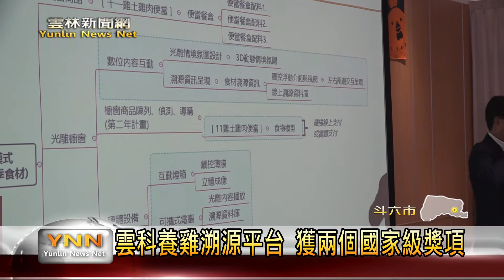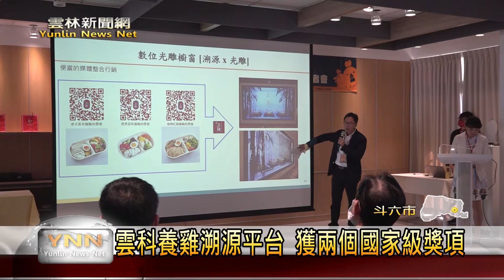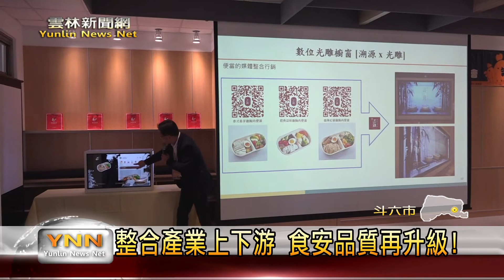雲科養雞溯源平台 獲兩個國家級獎項-雲林新聞網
雲林科技大學智慧農業園區研究中心，結合了雲林在地養雞產業，成功開發出TRUST養雞溯源平台，並同時獲得了經濟部國家產業創新獎，以及TSAA台灣永續行動金牌等兩個大獎，未來透過雲端平台，將可以詳細記錄雞隻從養殖到餐桌的詳細過程，除了可以來提升雞肉品質，更是讓消費者可以吃得安心。